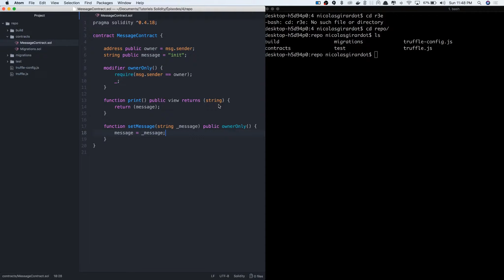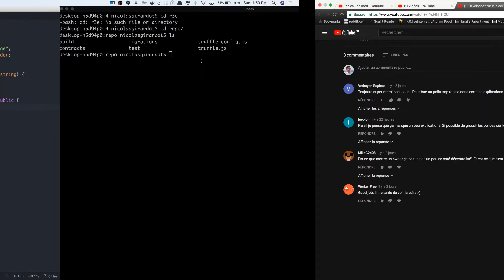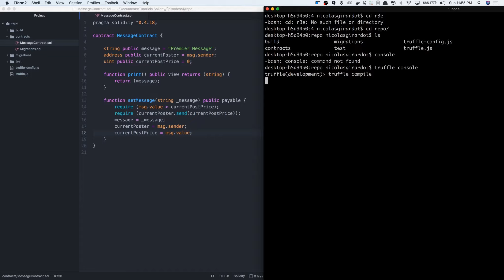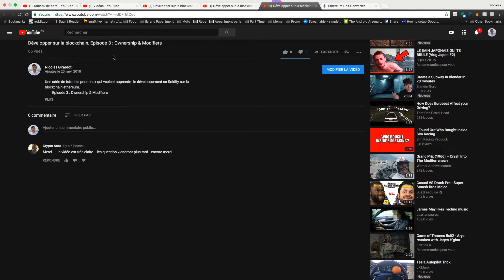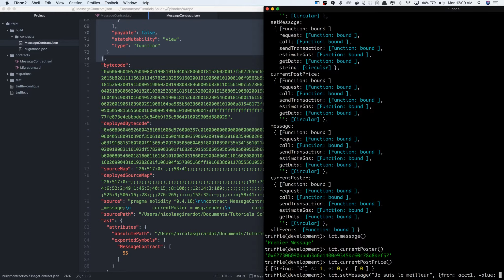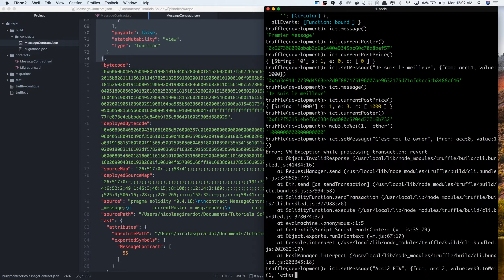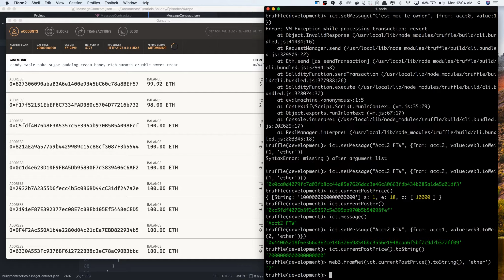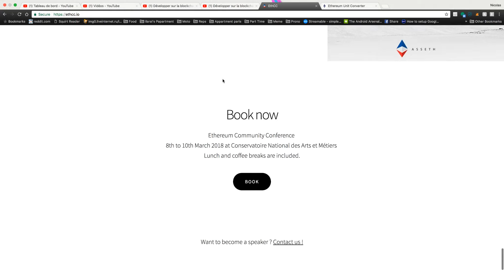Tutoriel développement Ethereum, Episode 4 : Payable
Une série de tutoriels pour ceux qui veulent apprendre le développement en Soldity sur la blockchain Ethereum.

Episode 4 :  Payable